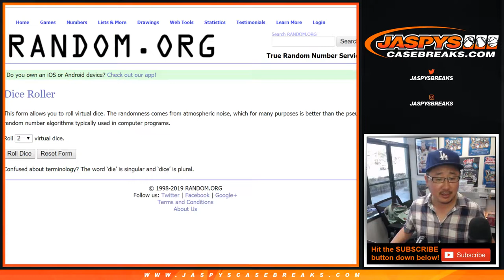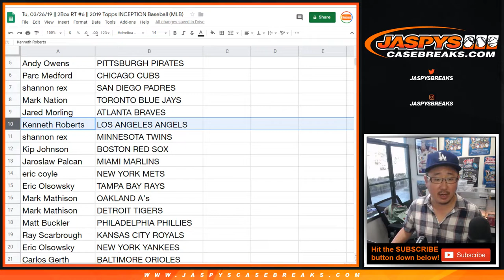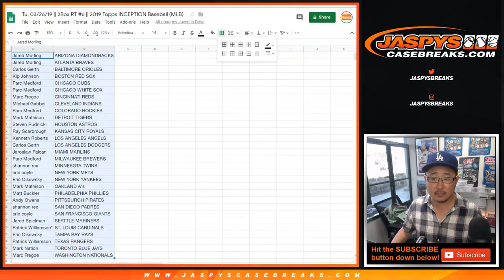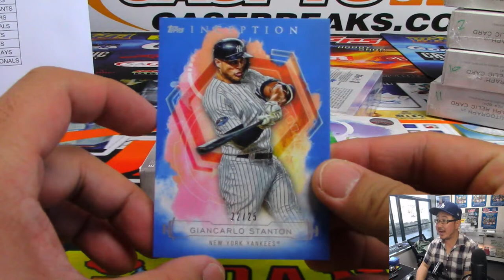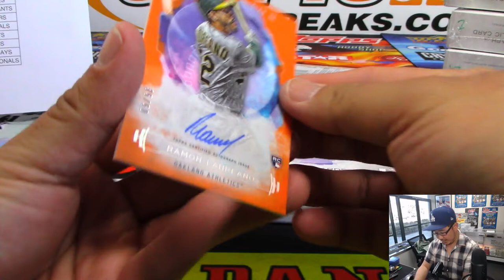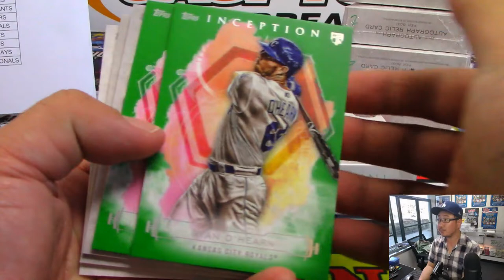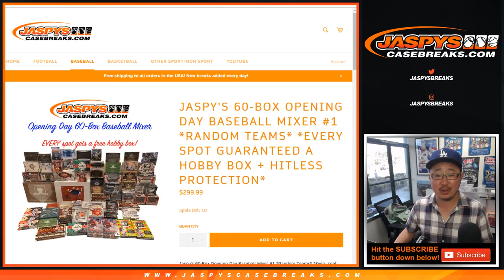Tu, 03/26/19 || 2Box RT #6 || 2019 Topps INCEPTION Baseball (MLB)